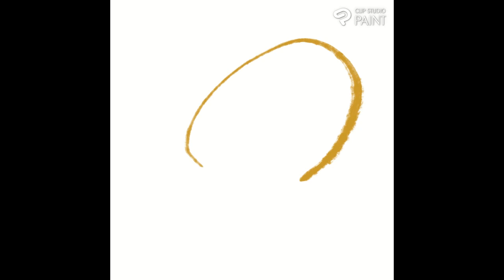DragDex D4 Howler Drake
DragDex is a fun little activity on Dragon Cave's official discord! All dragons featured are my creative styling based on creations on dragcave.net

Based on the Howler Drake by Odeen on dragcave.net